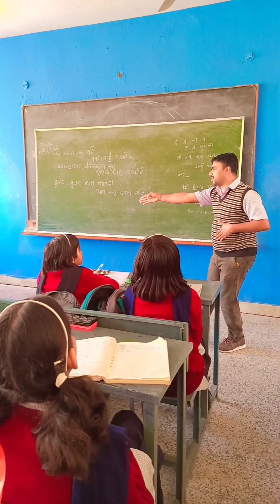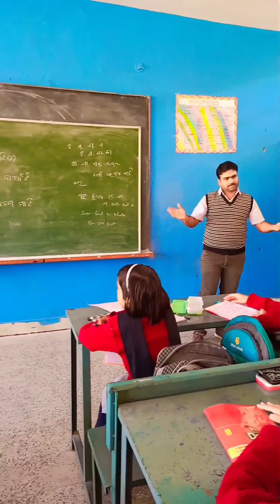February 10, 2023